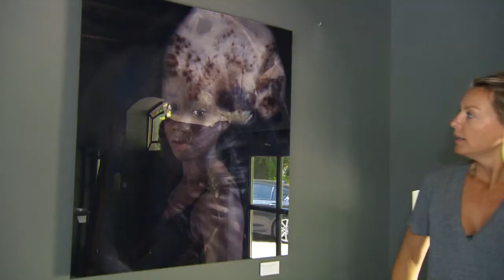Layar: 3 kunstenaars, 1 expositie - VAN LIEMPT LIVE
Het is eigenlijk een wonder dat er nog geen serie over ze gemaakt is, want alle ingrediënten zijn er: Drie mooie vrouwen, alle drie kunstenares, ééntje woont op Ibiza, ééntje in de VS en één onder de rook van Amsterdam. En nu komen ze samen in Naarden. Beeldend kunstenaars Judith Wiersema, Micky Hoogendijk en Lolo Loren slaan de handen ineen voor de gezamenlijke expositie Layar.